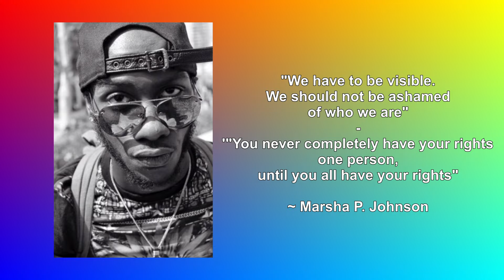Black LGBT People are Still Black | OLAY & FRIENDS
SCOTUS has declared it constitutional to discriminate against LGBT people, republicans have passed more anti-trans legislation in the last 2 years than ever before in American history, and the erasure of Black queer people is constant and dangerous.

Thank you to Da’Shaun Harrison, Shahem, Christina, Hope Giselle and JC Carter @hopelessromanticsociety6946 for lending your voices 💗

Follow Olay on
Threads:

0:00 Intro
2:12 "Outraged but not surprised"
10:11 "Where are the accomplices?"
13:09 "The pervasiveness of anti-blackness"
17:16 "Whiteness is an ideology"
19:11 "Oppose the system, not your place"
22:28 Trauma plays a part
25:08 "To allow homophobia, they make it white"
35:00 Christianity spreading hate
40:51 No one is immune to gendered structures
46:20 Queerness being ignored
1:05:39 How you show up